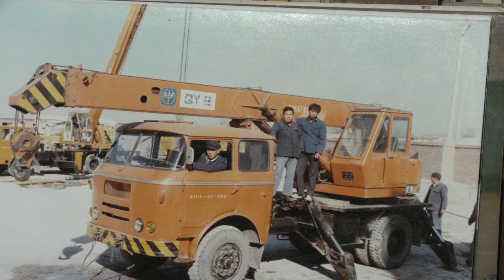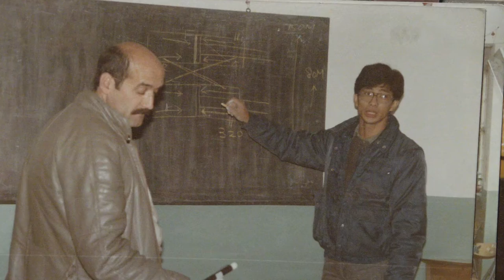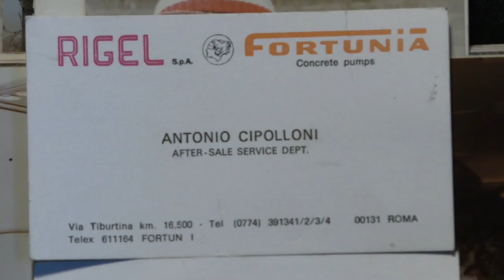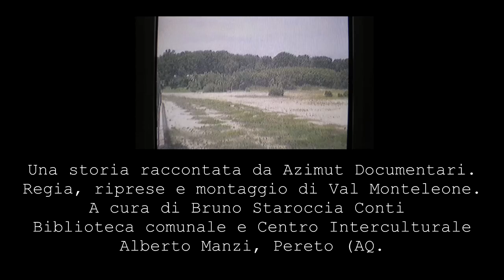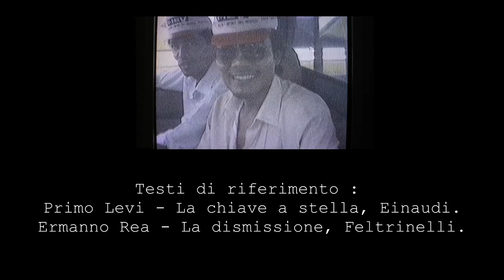Paralleli e meridiani, latitudini dell'essere - Antonio Cipolloni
"Paralleli e meridiani, latitudini dell'essere" è una serie di video interviste targate Azimut. Nel primo episodio incontriamo Antonio Cipolloni, tiburtino DOC che fra gli anni '70 e '90 ha viaggiato il mondo come tecnico di pompe per calcestruzzo.

Intervista a cura di Bruno Conti Staroccia
Riprese e montaggio di Val Monteleone